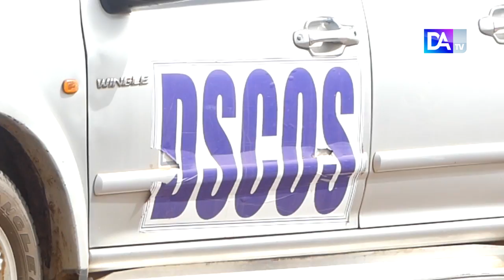Thiès/ Cri du cœur victimes : Vaste opération de démolition par des militaires de la Zone7 et DESCOS